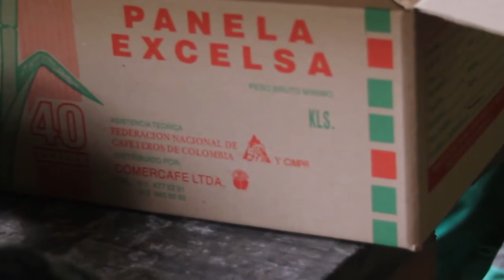El Piloncillo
Introducción al proyecto de grado realizado por María López para el departamento de Diseño de La Universidad De Los Andes, Colombia.

Edición, Composición y Color por Santiago Ferreira